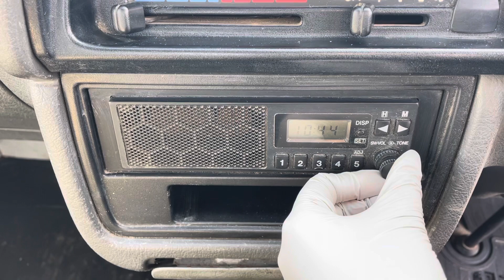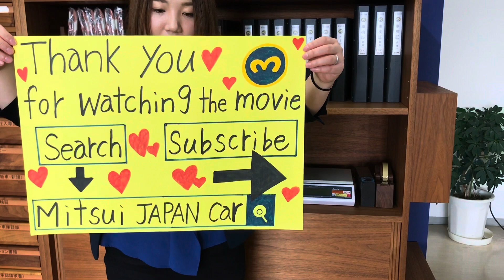Sold out 1997 Suzuki carry truck DC51T-511952 ↓ Please lnquiry the Mitsui co.,ltd website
1997 SUZUKI CARRY TRUCK
Automatic transmission
New tires